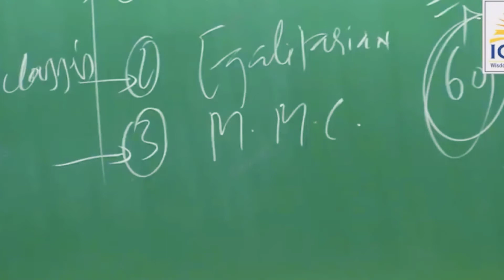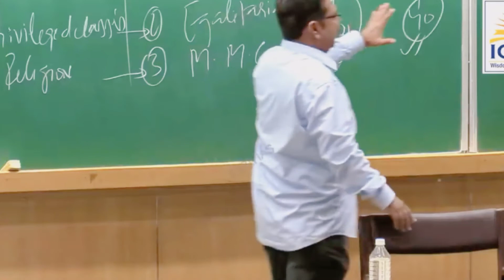UPSC MAINS EXAM की तैयारी इस प्रकार शुरु करे || How to prepare MAINS || Avadh Ojha sir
UPSC MAINS EXAM की तैयारी कैसे करे ??? by AVADH OJHA SIR ||

Note:- इस चेनल की विडियो के content पर हमारा कोई अधिकार नहीं है। इसपर केवल Avadh ojha sir ओर उनकी team का अधिकार है।

इस चेनल का उद्देश्य किसी भी प्रकार से ओरिज़नल विषय को हानि पहुँचाना नही है। यह चेनल मोटिवेशन के उद्देश्य के लिए है।